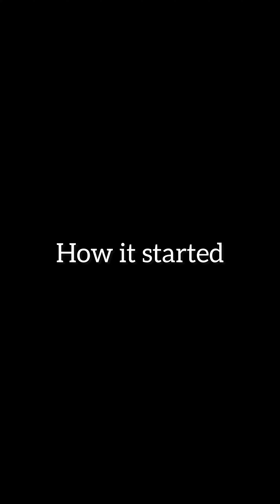This actress scream and fainted for carrying snake on a movie set as Goddess of Thunder!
Acting with a python snake isn’t a thing for her…